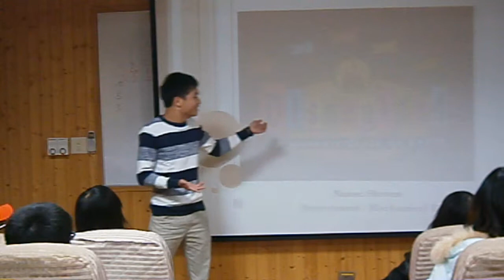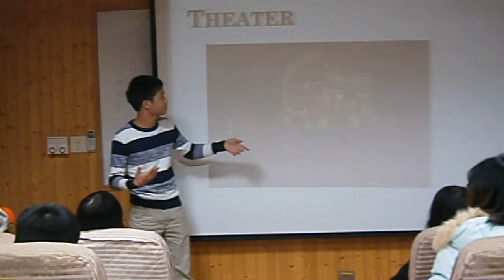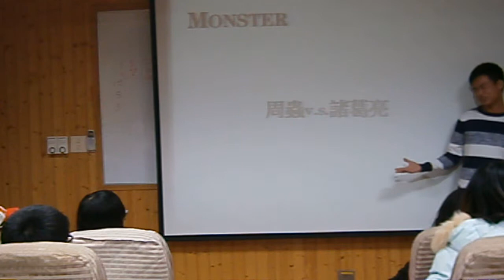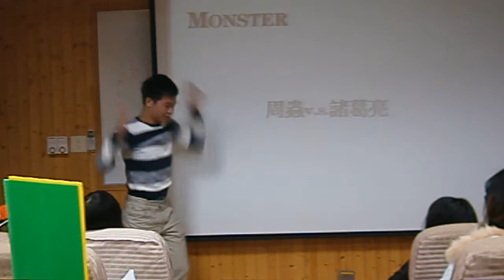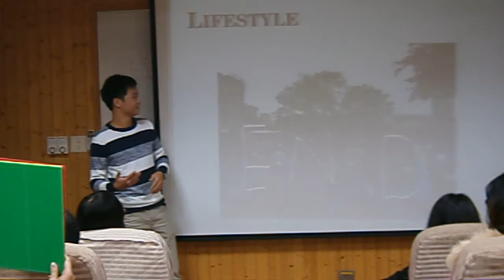2013 12 29 Seven C1